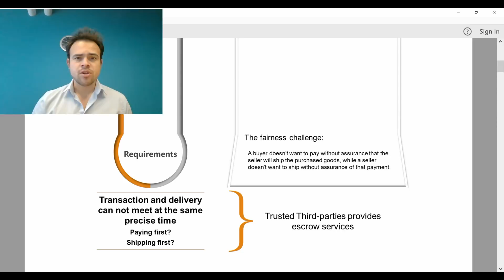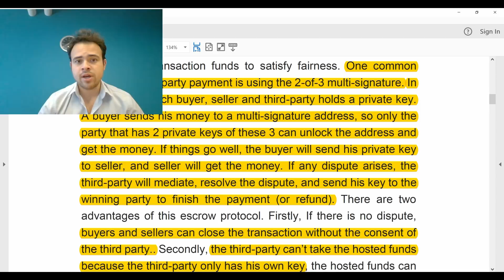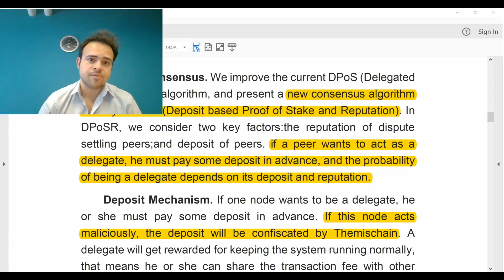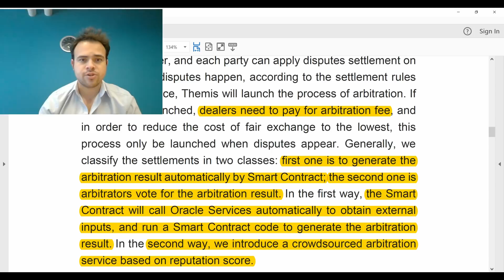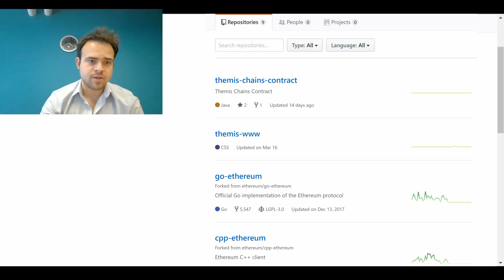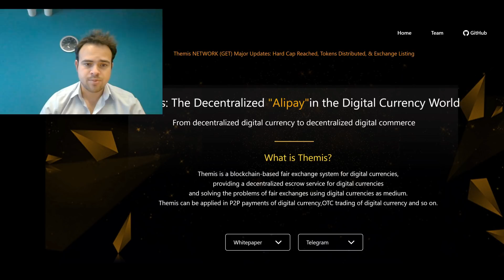Themis Network, A Decentralized Escrow Service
When buying goods online, buyers prefer to pay the seller when the goods are received, while sellers prefer to receive their payment before shipping the good to the buyer. Centralized payment solutions hold funds in escrow to achieve "fairness" in these kinds of transactions.

Most decentralized payment solutions use 2-of-3 multi-signature wallets. The buyer, seller, and a third party each get a signature and only two out of the three signatures are needed unlock the funds. However, this solution is subject to collusion between any two of the three parties.

Hash time-locked contracts where accepting a payment reveals a cryptographic proof of payment is also subject to denial-of-service attacks where one party can remain idle and lock the funds.

Themis provides a decentralized digital currency escrow service to provide fair exchange services among digital currencies, digital assets, and physical goods.

Erick Pinos is currently President of the MIT Bitcoin Club & Technologist in Residence at Game Theory Group. In addition to this, Erick is part of the MIT Digital Currency Initiative and Director of Operations for the Blockchain Education Network.